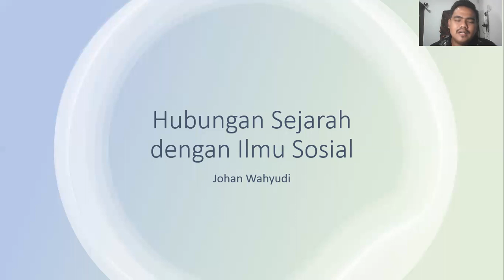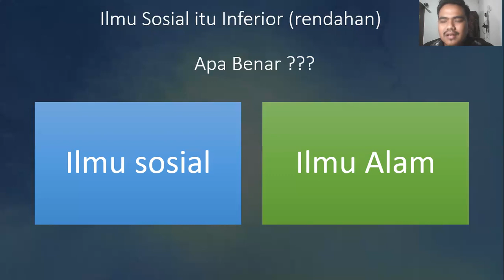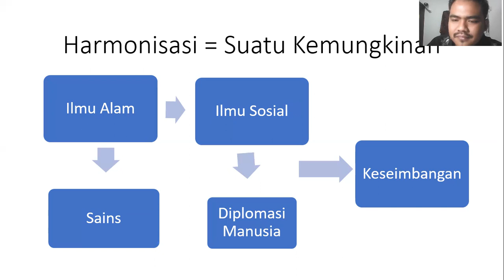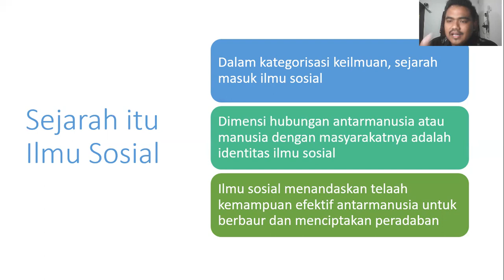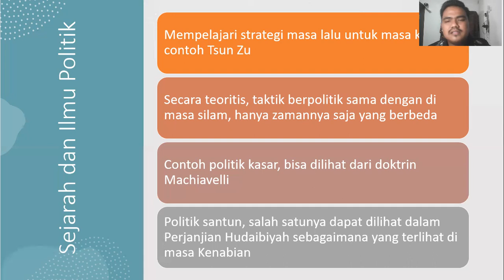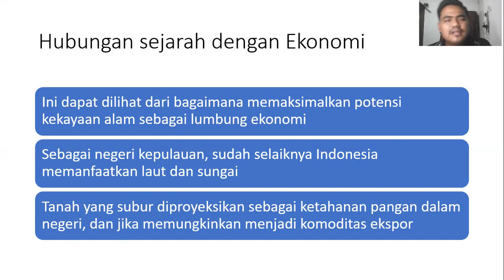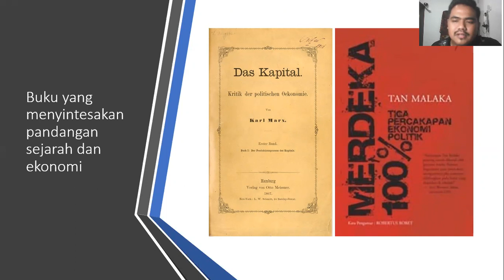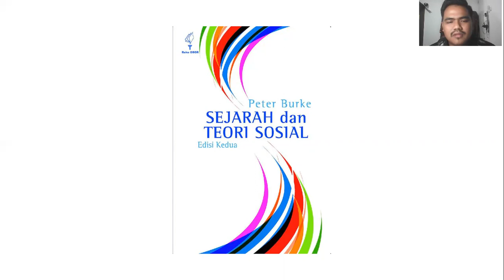Pengantar Ilmu Sejarah 2: Hubungan Sejarah dengan Ilmu Sosial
Salam Sejarah !!!

Jika ditanyakan hubungan keduanya (sejarah dan ilmu sosial), maka jawabnya adalah "baik-baik saja". Tapi, apa cukup itu memuaskan dahaga keingintahuan kalian. Simak video ini sampai habis, guna menilik kompleksitas relasi mereka.